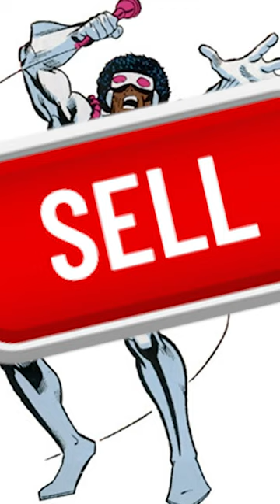Buy or Sell: Upcoming Spider-Man Movies & Spin-Offs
VIDEO SUMMARY
This video contains Sean Chandler Talks About's

ChatGPT
"Spider-Man Movies and Spinoffs: Buy or Sell? | Exploring the Upcoming Releases"
"Kraven the Hunter in Live Action: Why I'm Excited! | Spider-Man Movie Analysis"
"Introducing Otto: The Mystery Character | Spider-Man Movie Speculations"
"Miles Morales: Live Action Movie by the Numbers | Analyzing the Impact"
"Madam Web: A Standalone Project? | Unraveling the Reasons"
"Venom 3: Buying the Fun | Reviewing the Anticipated Sequel"
"Hypno Hustler: Should You Be Hyped? | Unveiling the Unusual"
"Donald Glover and the Weirdness Factor | Trailer Expectations"
"Tom Holland's Spider-Man 4 or 5: Anticipating the Evolution | New Adventures Await"
"Back to the Big Apple: A Traditional Spider-Man Tale | Exciting Possibilities"